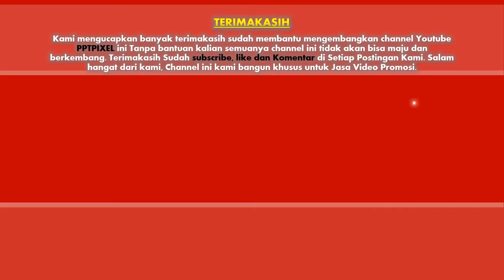Jasa Video Promosi Tour dan Travel, Umroh, travel murah, tiket travel, his travel, tour and travel,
KUMPULAN CONTOH VIDEO KAMI
2. CONTOH VIDEO FASHION SHOW
5. CONTOH VIDEO PERSONAL BRANDING
7. CONTOH VIDEO COMPANY PROFILE
8. CONTOH VIDEO PROMOSI MASAKAN
9. CONTOH VIDEO IKLAN KENDARAAN
10. CONTOH VIDEO UCAPAN, UNDANGAN